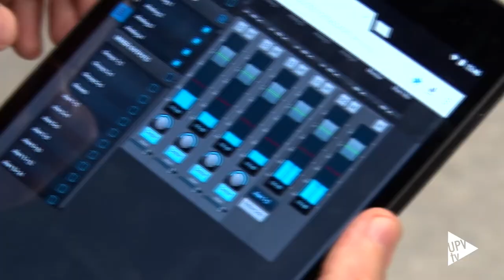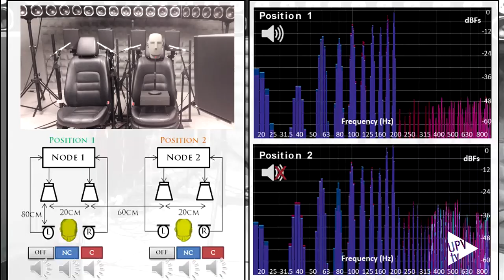D-NOISE: aviones sin ruidos - Noticia @UPVTV, 19-10-2017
Viajar en tren, avión o coche y no oír el motor o eliminar los ruidos del entorno mientras haces la siesta. Estas son solo dos de las aplicaciones de un nuevo prototipo desarrollado por investigadores de la Universitat Politècnica de València y de la Universidad de Lovaina, en el marco del proyecto europeo D-NOISE.

Las principales ventajas del prototipo son su flexibilidad, versatilidad y escalabilidad, además de permitir que cada usuario pueda ecualizar el ruido percibido de acuerdo a un perfil de ecualización personalizado.

Así, con este sistema un usuario puede crear una zona personal de escucha a su alrededor mientras otro usuario, sentado a su lado, puede crear otra zona de escucha totalmente diferente.

El prototipo podría aplicarse también en el ámbito industrial, para que el ruido de las máquinas no interfiera en los operarios. Y en nuestras casas, ayudaría a ocultar ruidos molestos como, por ejemplo, el de la lavadora.

D-NOISE es un proyecto de ciencia excelente, financiado por el programa FET Open de Horizon2020. Arrancó el pasado mes de mayo y se extenderá hasta finales de 2018.